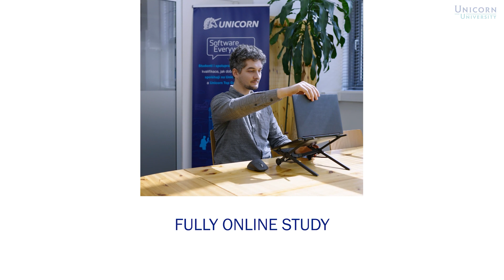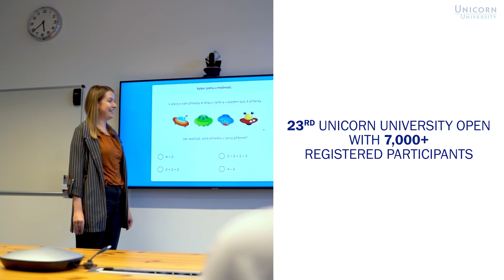Unicorn University - IT, Data & Business Management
Unicorn University, established in 2007 in Prague, stands as a leading private institution focusing on education in IT, Data Analytics, and Business Management at both the Bachelor's and Master's degree levels. It was the first school in the Czech Republic to receive accreditation for fully online study formats and also offers traditional forms of study such as full-time and part-time. The university excels in integrating theoretical learning with hands-on experience through mandatory internships, hackathons, workshops, and conferences.